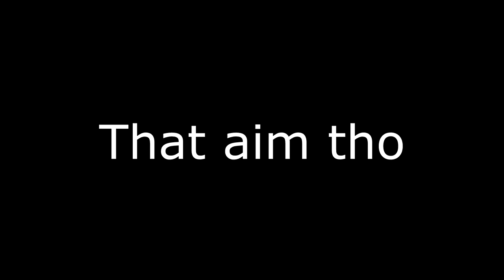My First Win of Season 8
Dope 8 kill game in squads with my friends.